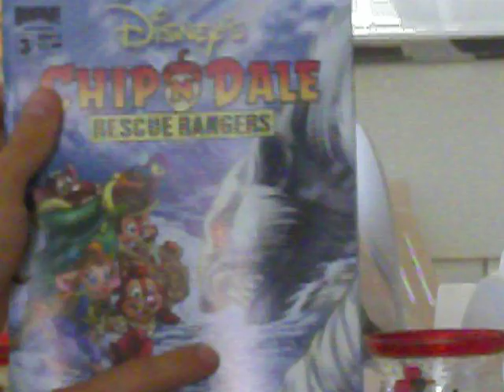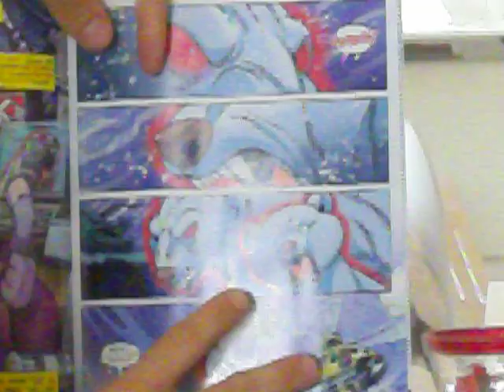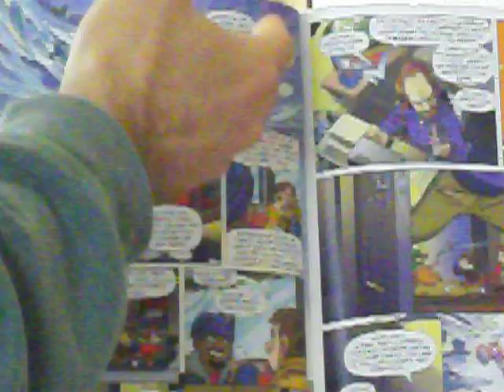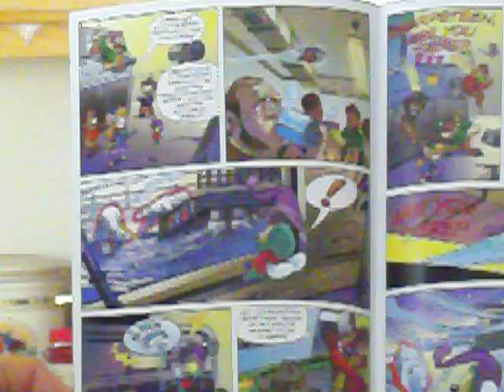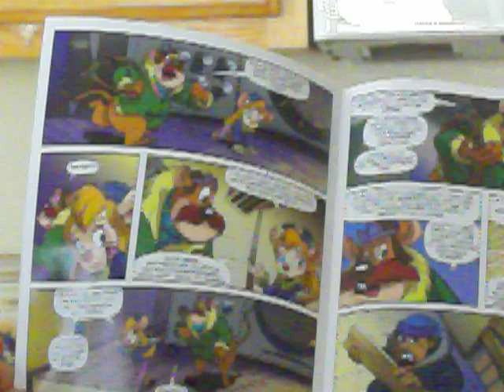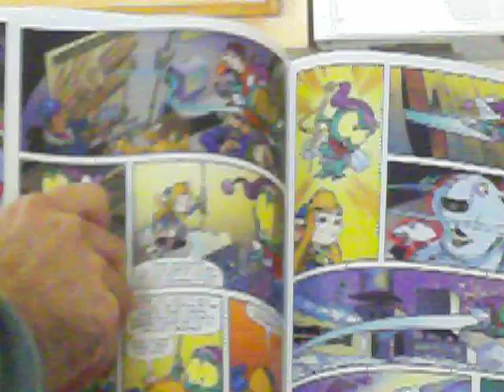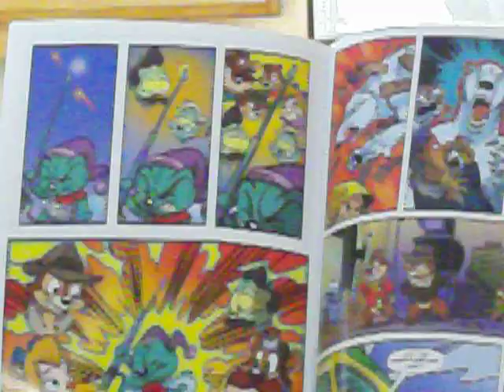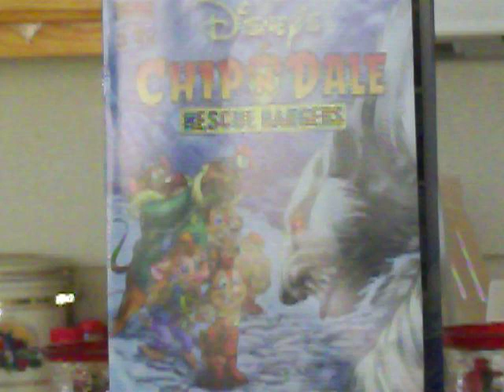Chip N Dale Rescue Rangers Issue 3 Review from Boom Studios Comics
My review of the 3rd issue in Boom Studios Comics Rescue Rangers Comic.